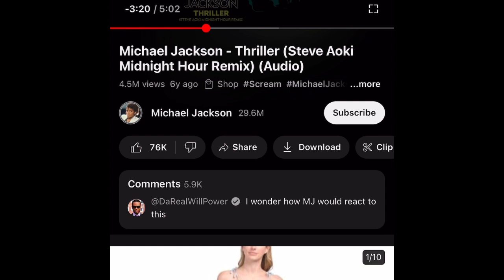Duo-Dodson -Mikayla DeBelen & Katherine Bennett